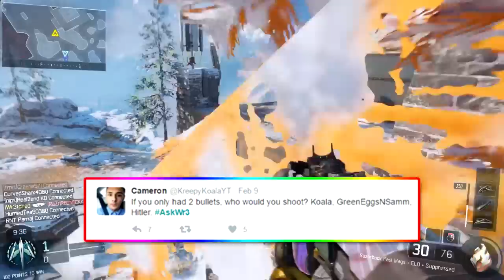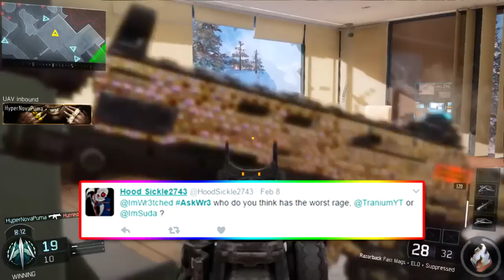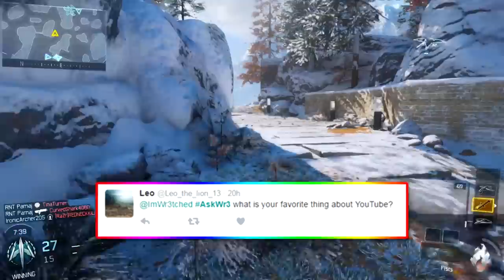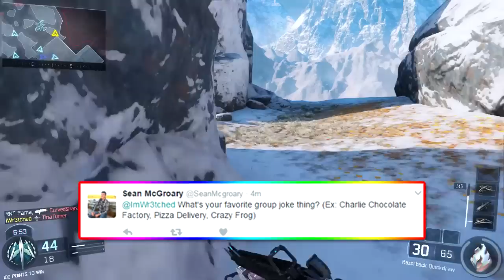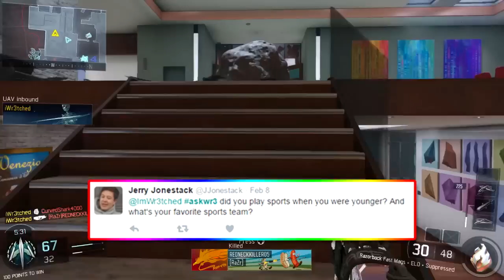Black Ops 3 - Wr3tched Q&A! (Crazy Frog, Orcodstra Puns, Squad Trip)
Welcome back to a new QnA video!